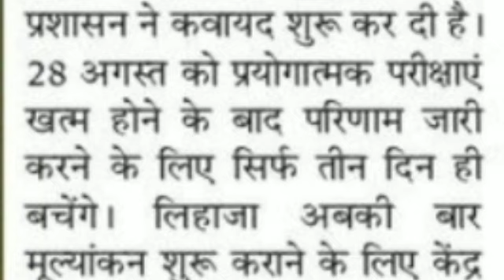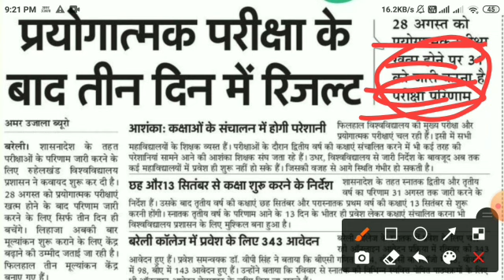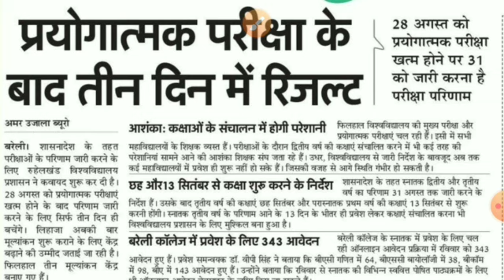University Exam 2021|| B.A/B.SC /B.COM Exam Date 2021|| B.A/B.SC/B.COM New Time Table 2021/B.A EXAM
university exam news 2021 today | up university exam news | ccsu news update today | ccsu news

mjpru
csjmu
bu jhansi
university exam
csjmu news
mgkvp
agra university
ccsu
mjpru
csjmu exam latest news today
mgkvp
csjm
csjmu
kanpur university
university exam
csjm exam date 2021
csjmu news
bundelkhand university exam 2U21
csjmu news
vbspu
csjm
dbrau
university exam
Lucknow University,lucknow university exam news,lucknow university exam cancelled 2021,lu exam news
university exam
vbspu time table 2021
agra university news today
mjpru
csjmu
vbspu
dbrau
rmlau
ddu
kanpur university
csjm
mjpru exam news today
vbspu Promote News 2021
mjpru promote news 2021
csjmu promote news 2021
ccsu news
ccs university
agra university
ba
bu jhansi

More Features :
1) Saari important books milengi solved video solutions ke saath
2) Previous year papers, Important PDFs, Question Bank
3) Crash Course, Mock Tests, Quiz
4) India's biggest student's community
& much more

3 Crore se zyada bachho ka bharosa!!"